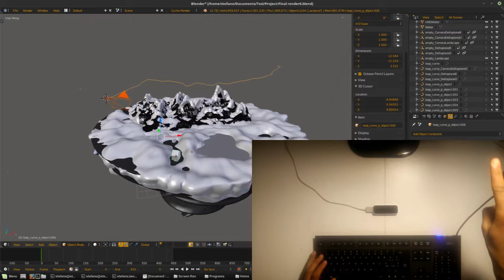Leap Aided Modeling & Animation: Center Of Interest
The project is an addon for Blender that's allow you to exceed the obstacle of working in a 3D space with 2D input devices. Using the Leap Motion controller as a supporting device, the users can interact with Blender for modify, modelling and animating 3D objects.